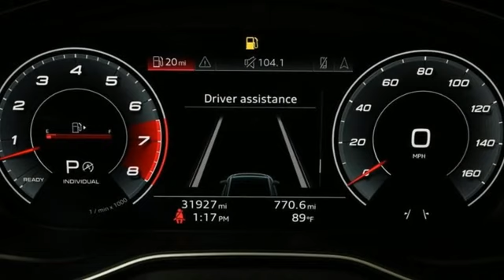Used 2020 Audi S5 Sportback Marietta Atlanta, GA U58362B - SOLD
Year: 2020
Make: Audi
Model: S5 Sportback
Trim: Prestige
Engine: 3.0L TFSI
Transmission: 8-Speed Automatic with Tiptronic
Color: Gray
Interior: Black
Mileage: 31891
Stock #: U58362B
VIN: WAUB4CF50LA014073

Address:
1715 Cobb Parkway South